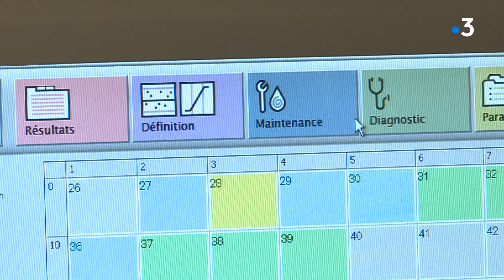Les tests rapides d’orientation diagnostique (TROD), utiles pour le Covid ?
A l'heure ou la 3e dose pourrait être généralisée, vous vous demandez peut-être si vous avez ou non assez d'anticorps pour être protégé du Covid, et si une dose de rappel est nécessaire. Pour le savoir, il existe des tests sérologiques, les TROD.

Intervenants :
Docteur Raphaël Gigliotti, pharmacien à Nice et trésorier du syndicat des pharmaciens des Alpes-Maritimes. Docteur Jérémie Corneille et biologiste médical à Mougins.

Un reportage de : BERNOUIN Michel, LALLI Audrey et GIL SILVEIRA Carlos.